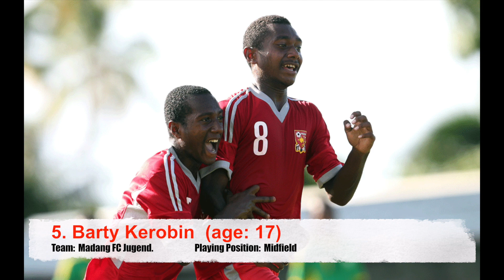21 Best Football (Soccer) Players in Oceania - 2018 HD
21 Best Football (Soccer) Players in Oceania - 2018